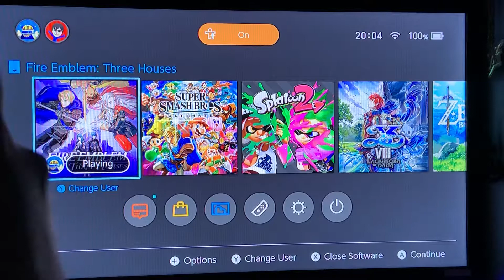Fire Emblem Three Houses Chapter 5 Episode 29: Lost Items 3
This is the third lost item guide. This is for chapter 5 /month 8